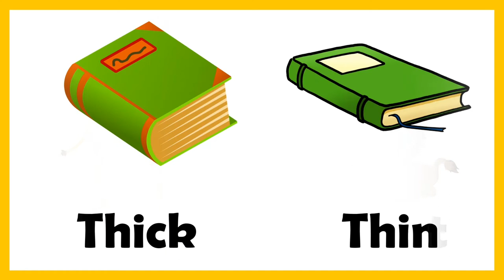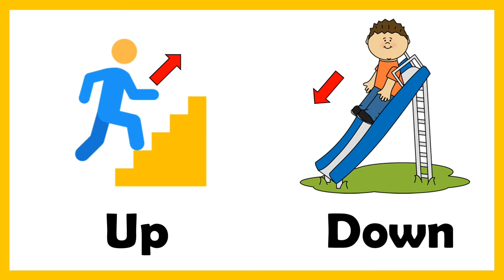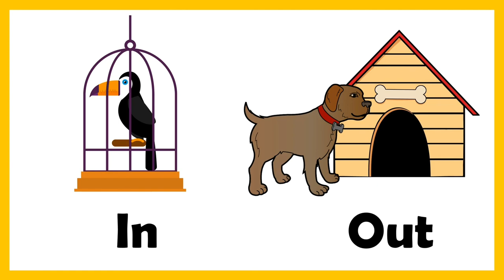Pre-math concepts!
Pre-math concepts are learned by preschoolers and kindergarten students to understand variations in shapes, sizes and positions.